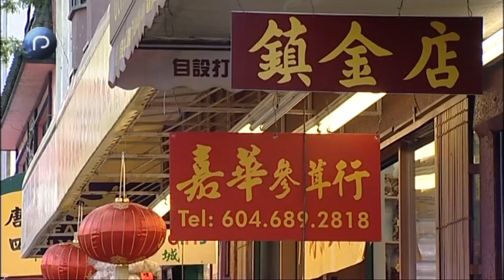Reiseführer mit dem Zug durch die Rocky Mountains (DVD BR-FERNWEH)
DEUTSCHLANDS BELIEBTESTE UND HOCHWERTIGSTE REISESENDUNG FERNWEH - IMMER SONNTAGS IM TV-PROGRAMM DES BAYERISCHEN RUNDFUNKS.

Zugfahrt in den Rockies – Auf den Spuren der Bahnpioniere durch Kanadas Urlandschaften

Es ist eine Reise durch das berühmteste Gebirge der Welt – und es ist eine Reise in die Vergangenheit. Auf den Spuren jener Männer, die Ende des 19. Jahrhunderts, also vor gut 100 Jahren, die Rocky Mountains erschlossen haben. Draußen vor den Fenstern des Zuges hat sich wenig verändert, die wilde Natur hat sich ihren Charakter bewahrt. Drinnen aber, im Rocky Mountaineer, ist mittlerweile der Luxus zuhause – mit Bar und edler Bordküche. Von Vancouver aus führt die Fahrt über Kamloops nach Jasper, von dort geht es über Lake Louise und Banff in die Olympia-Stadt Calgary. Natur pur beiderseits von Schiene und Straße, vom idyllischen Bergsee über riesige Gletscherzungen, von mächtigen Viertausendern bis zu sattgrünen Wäldern und klaren Gebirgsbächen, der Heimat zigtausender von Lachsen.